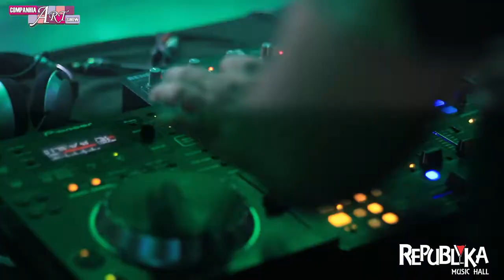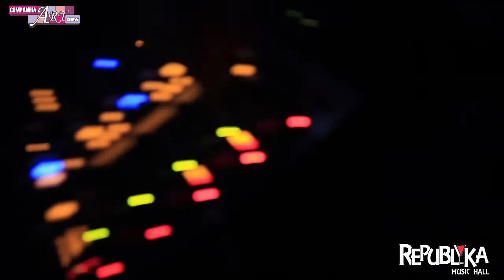7º AS MINA PIRA NA TEQUILA - COMPANHIA ART SHOW - HD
Edição:Alisson Mateus